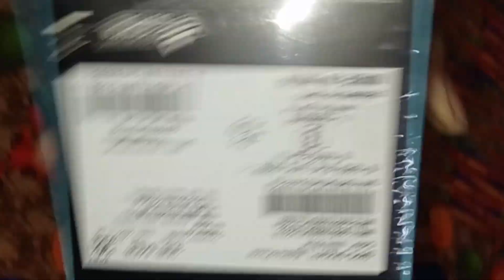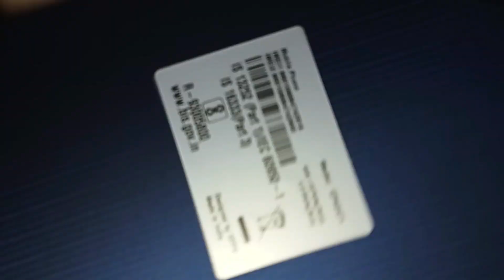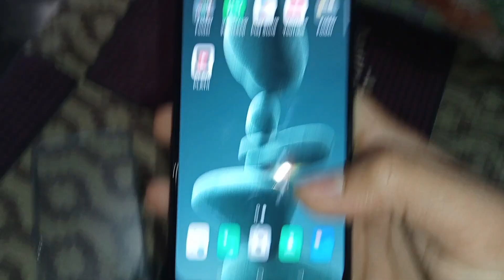OPPO A17K Phone unboxing (3+4 gb expansion ram) internal storage (64 gb) and water 💦 proved